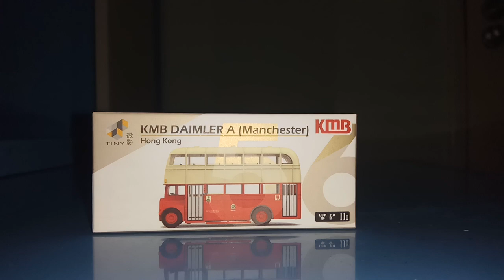Tiny微影no.56介紹(51)